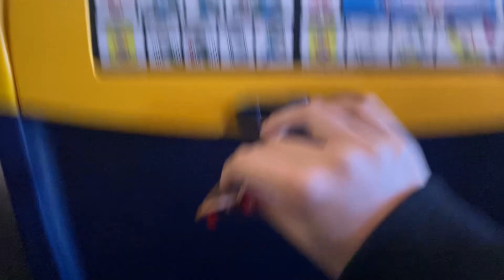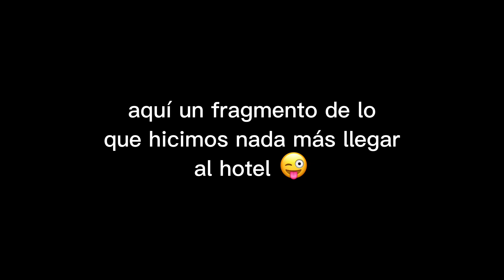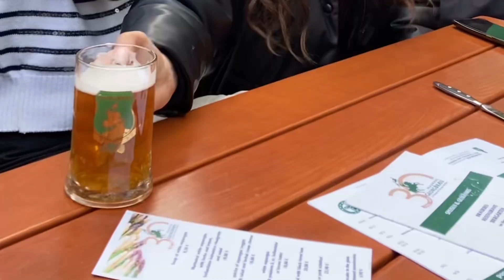VLOG BERLÍN :)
muchos ave maría, bretzels y palos largos